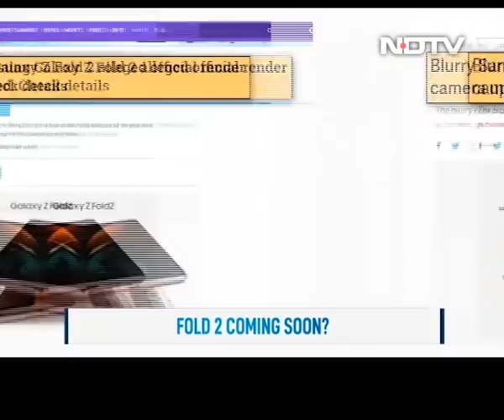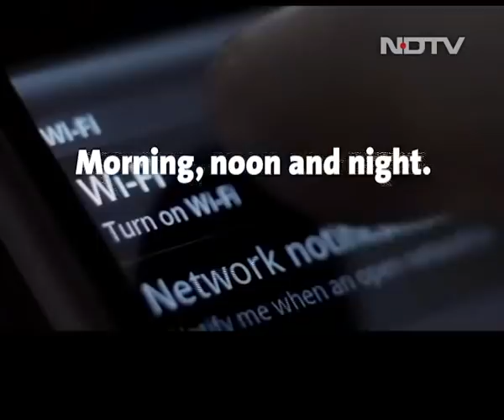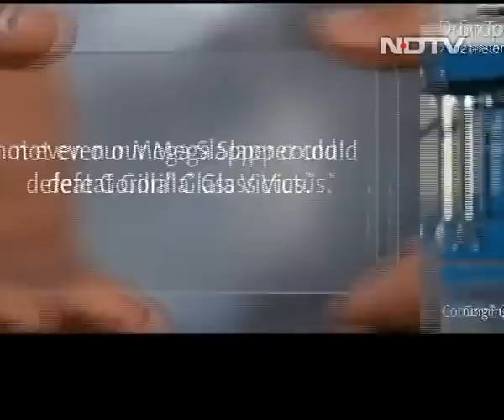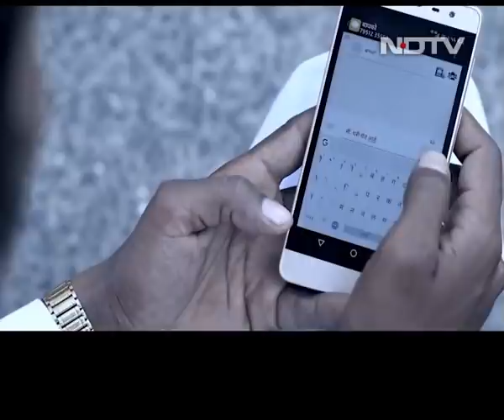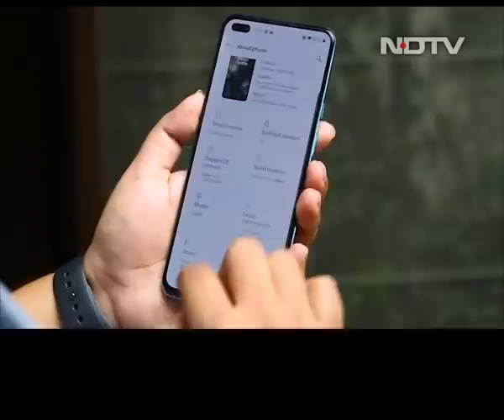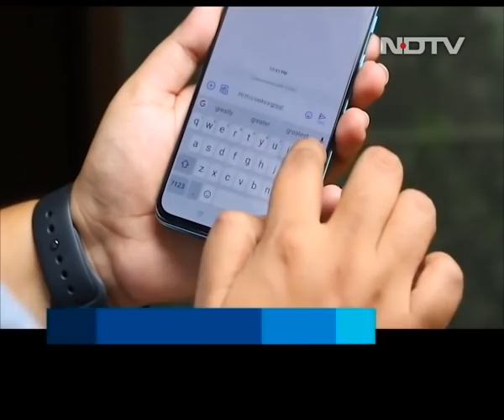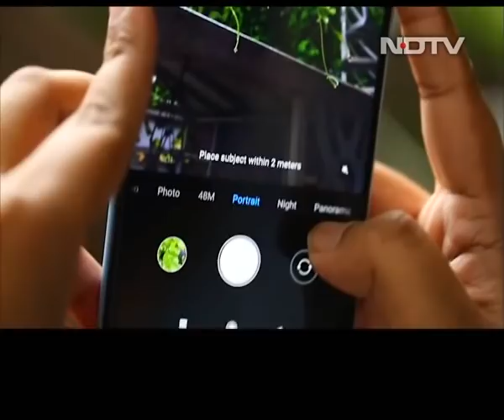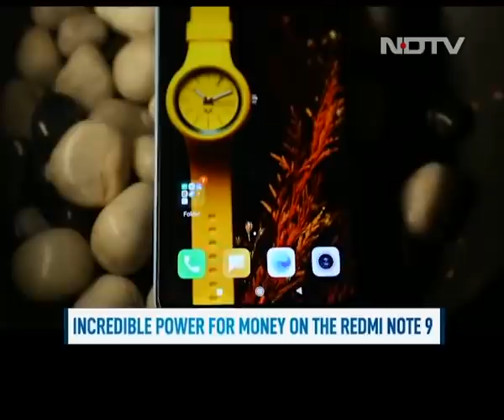OnePlus Nord First Impressions and All About Corning Gorilla Glass Victus | Cell Guru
On Cell Guru, we review the much-hyped OnePlus Nord and tell you if this is the best phone you can buy under Rs. 30K. We also take a look at Corning Gorilla Glass Victus, the latest in glass tech from Corning, and see how it is better than Gorilla Glass 6. We also have John Bayne of Corning to talk more about Gorilla Glass Victus. We do an in-depth review of the Redmi Note 9 which comes with MediaTek Helio G85 SoC, good optics, and decent battery life and tell you if it is the best budget phone.